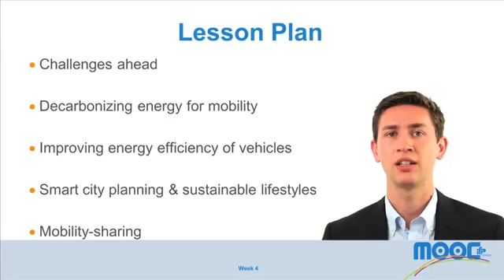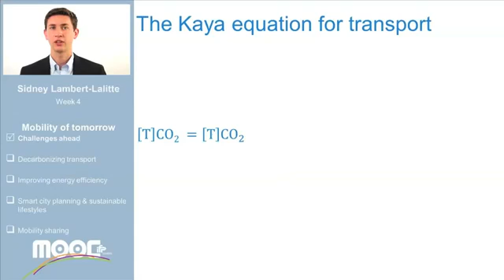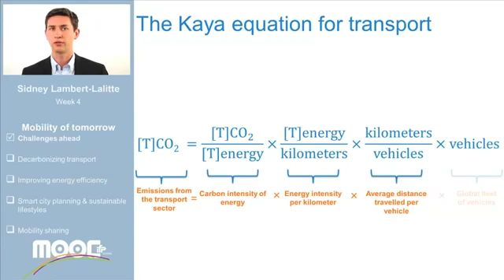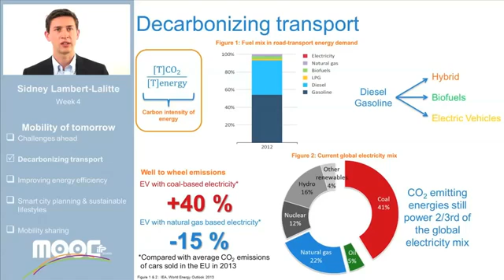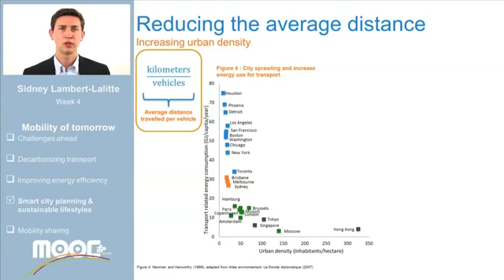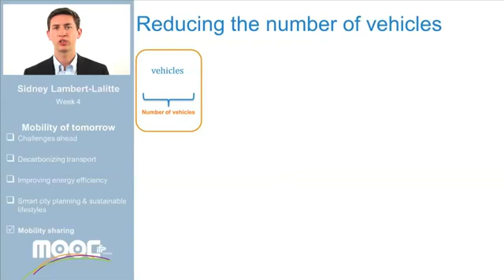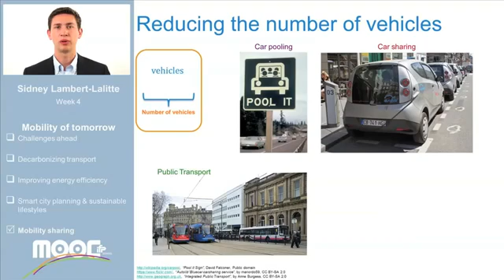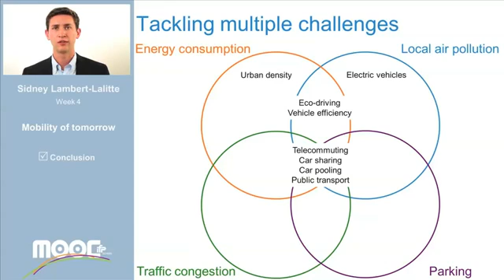MOOC IFP School : Sustainable Mobility - Mobility of tomorrow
Challenges ahead : Greenhouse gases emission, Fuel cost, Local air pollution, Traffic congestion, Parking
Decarbonizing transport
Improving energy efficiency
Smart city planning & sustainable lifestyles
Mobility sharing